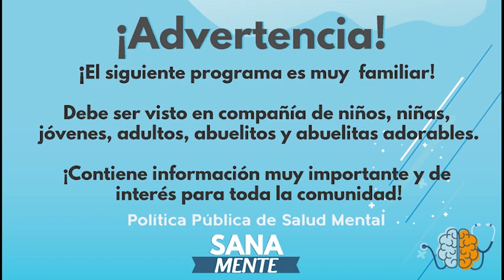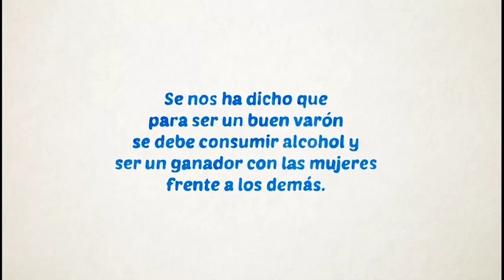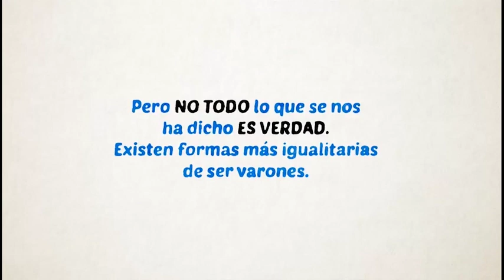SanaMente: Involucramiento Parental y Masculinidades Alternativas Guatapé 2022